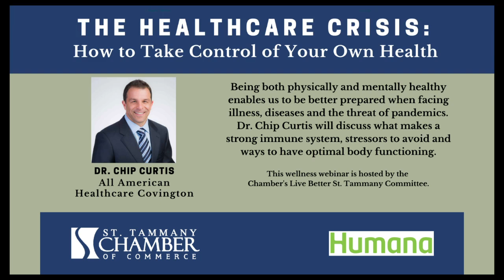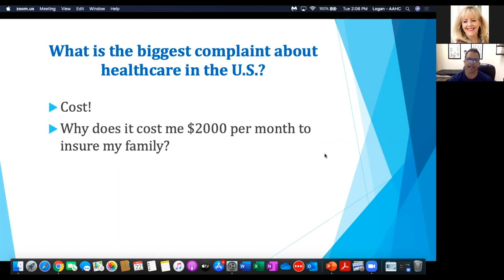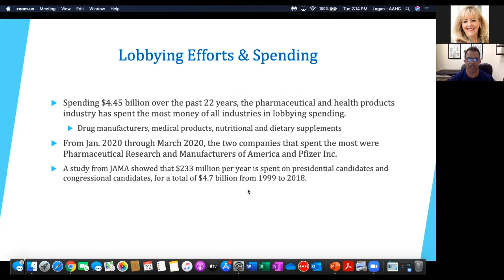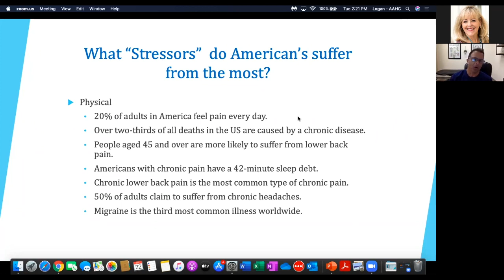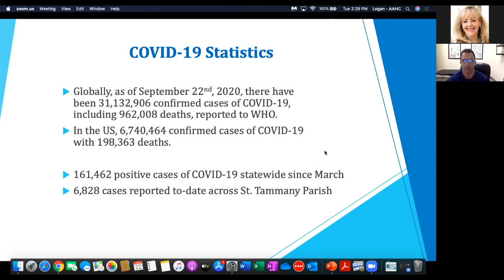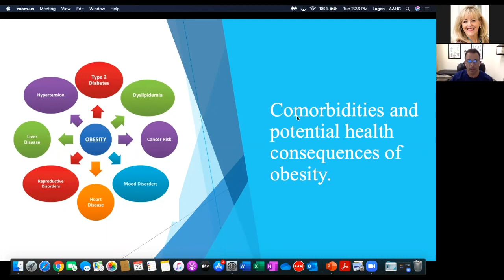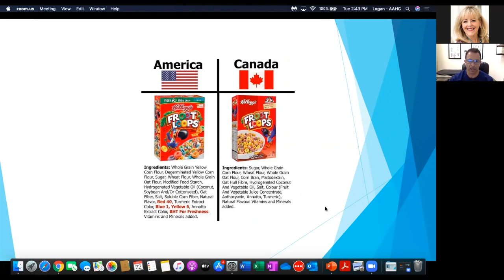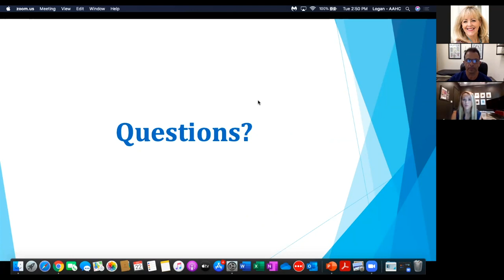The Healthcare Crisis: How to Take Control of Your Own Health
Being both physically and mentally healthy enables us to be better prepared when facing illness, diseases and the threat of pandemics. Dr. Chip Curtis will discuss what makes a strong immune system, stressors to avoid and ways to have optimal body functioning.

This wellness webinar is hosted by the Chamber's Live Better St. Tammany Committee.